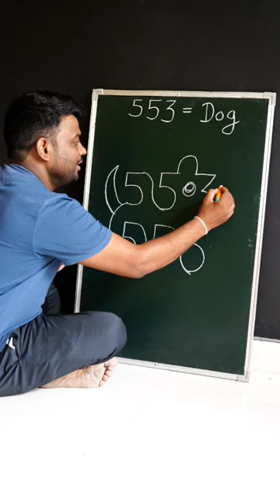How to draw dog from 553